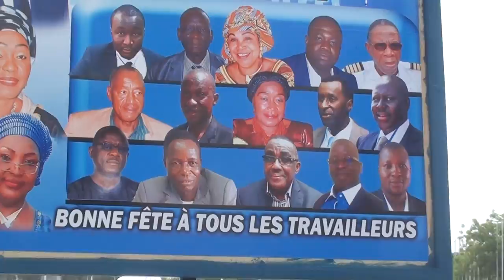Fête internationale du 1er mai 2017 : la célébration au palais du peuple